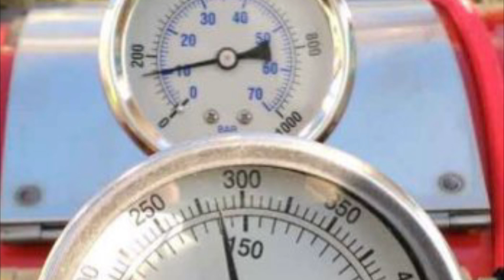South Lake Tahoe CA Ice Dam Removal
South Lake Tahoe CA ice dam removal service using low psi steam to remove ice dams from roofs. 100 psi steam @ 285-290 degree F is safe, fast and gentle on all roofing materials.

We are fully insured with 20+ years of experience on roofs!

Currently scheduling steam ice dam removal jobs for South Lake Tahoe and surrounding areas.